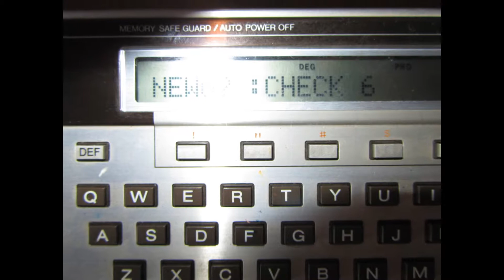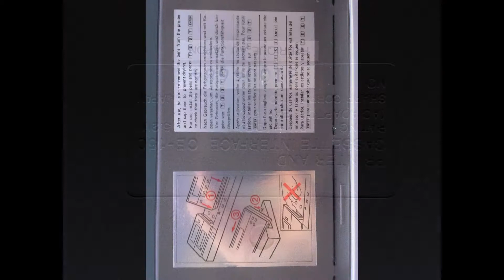Vintage Calculator Sharp PC-1500A Pocket Computer + CE150 interface